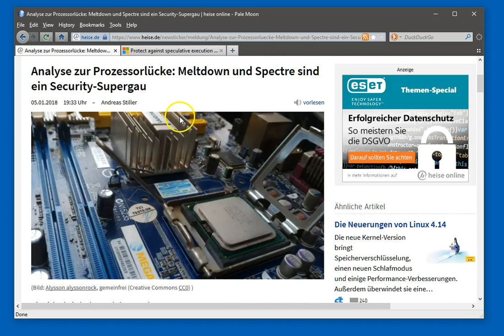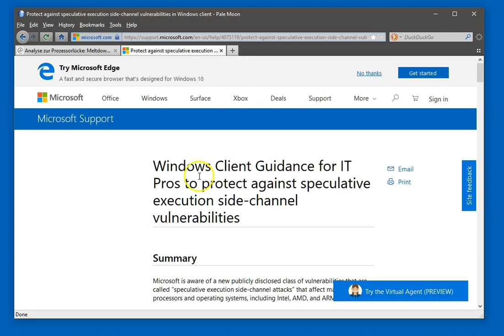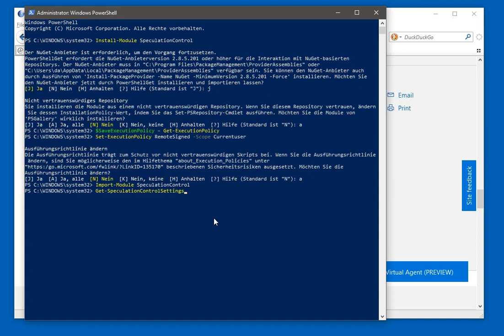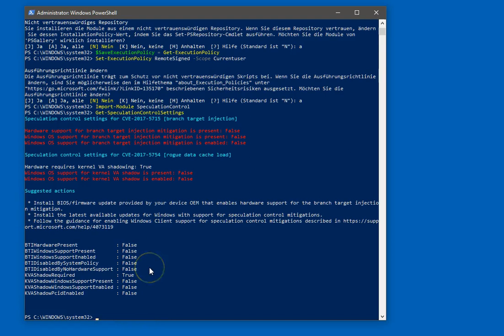Test auf Meltdown und Spectre in Windows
Wir testen mit der Windows Powershell ob unser System bereits Updates und Sicherheitsmaßnahmen gegen die Prozessorsicherheitslücken Meltdown und Spectre installiert hat.